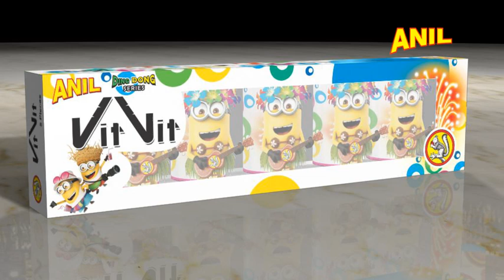VIT VIT | ANIL CELEBRATIONS | SIVAKASI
Sivakasi - 626130
Tamilnadu.